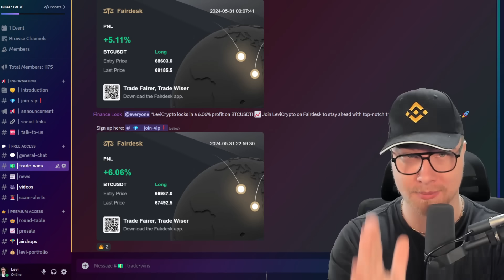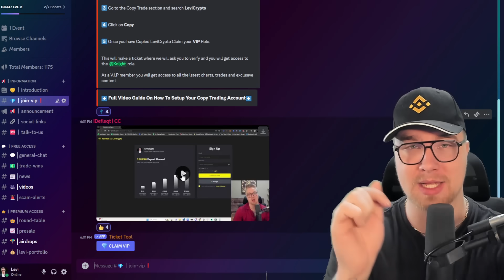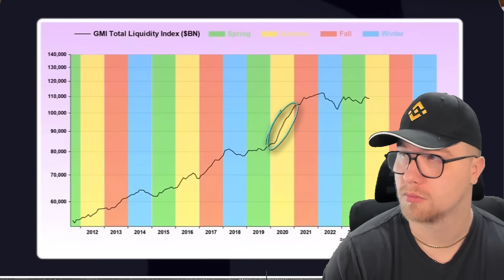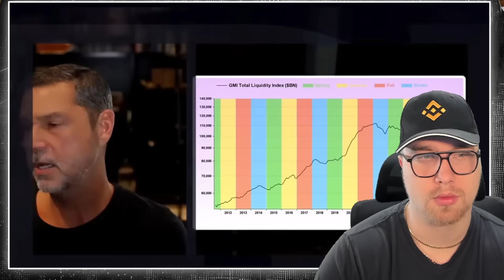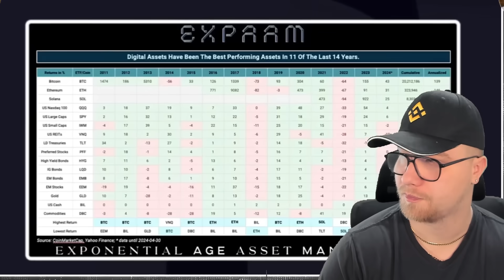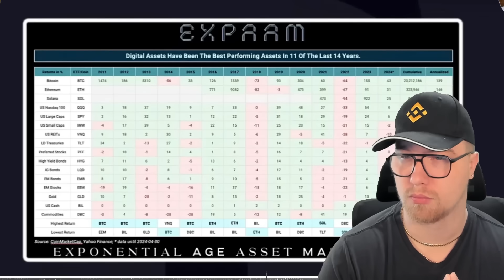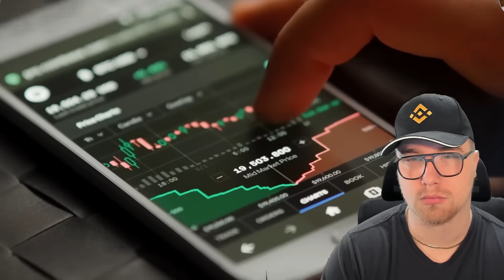We're Going Into The 'Banana Zone' in 3 DAYS! XRP & HBAR Prices Will QUADRUPLE - Raoul Pal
✩ALL SOCIALS ✩